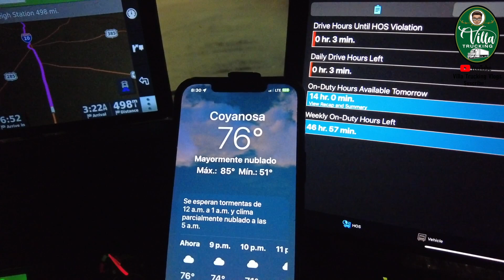CALIFORNIA A HOUSTON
Salí huyendo de la tormenta de California